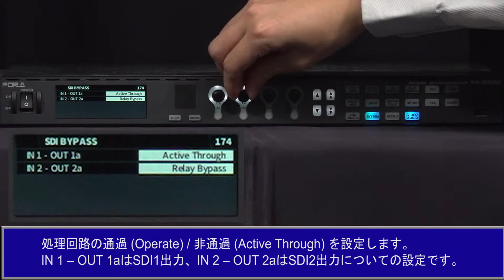FA-9600 前面パネル操作：入出力バイパス